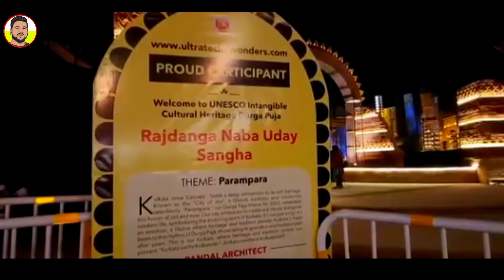রাজডাঙ্গা নব উদয় সংঘ দুর্গা পূজা ২০২৩ দক্ষিণ কলকাতার রুবি থেকে একটু এগিয়ে আসলেই অ্যাক্র পলিস মল ।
রাজডাঙ্গা নব উদয় সংঘ দুর্গা পূজা ২০২৩ দক্ষিণ । কলকাতার রুবি থেকে একটু এগিয়ে আসলেই অ্যাক্রপলিস মল আর তার পাশের গলিতে কিন্তু এই পুজোটা হয়ে থাকে। এবছর ওদের উপস্থাপনা আমাদের অসাধারণ লেগেছে। পুজো মণ্ডপের কিছু মুহূর্ত আপনাদের সামনে তুলে ধরলাম এই ভিডিওর মাধ্যমে । সাধারণ দর্শকের জন্য এই মন্ডপ খলে যাবে 16

Kinemaster video editing new style  whatsapp status | attitude status editing new Videos | SK Editing

Hi Friends is video me Maine bataya hai ki aap New stylish status video kaise edit kar sakte hai.

हमारे सभी वीडियो का materials टेलीग्राम चैनल में मिल जाएगा ज्वाइन होने के लिंक पर क्ल

northkolkata
durgapujacountdown
durgapujapreparation
kolkatadurgapuja
durgapujakolkata

Thankyou. My friends.